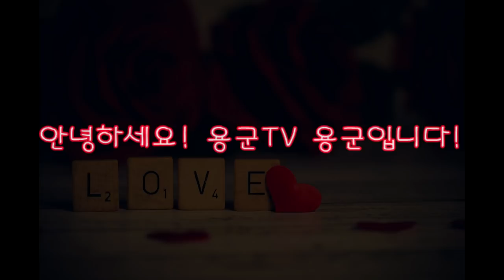용군TV 무당 무속인+지금 가야하는 길이 맞는지 모르겠어요! 경찰 공무원 시험 붙으면 한방 쏴! 동대문점집 왕십리점집 서울용한점집 서울유명한점집 강남점집 청량리점집 연화궁 설화궁주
됩니다.